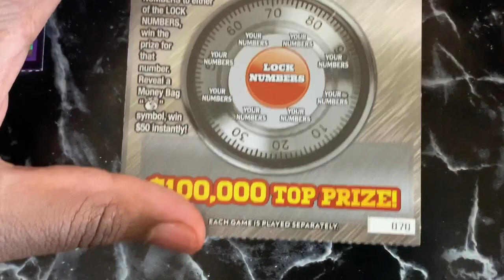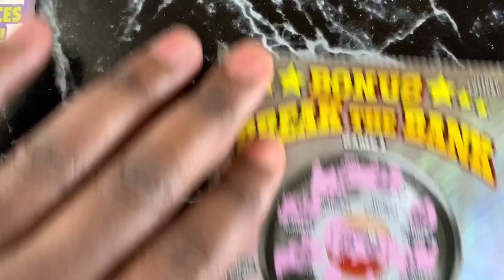Quick Scratch 🍀 Pink Diamond 7’s & Break The Bank 🍀 Texas Lottery Tickets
Play responsibly!